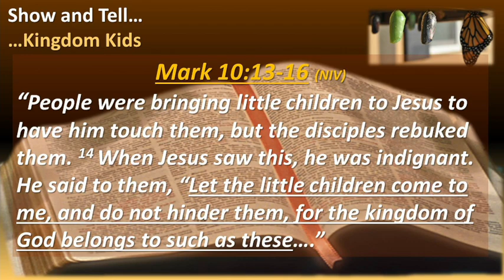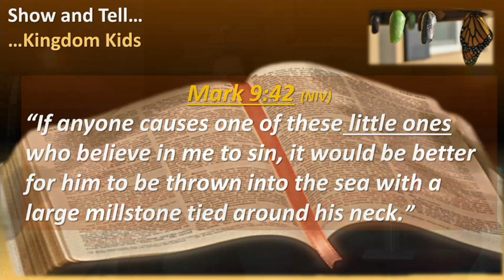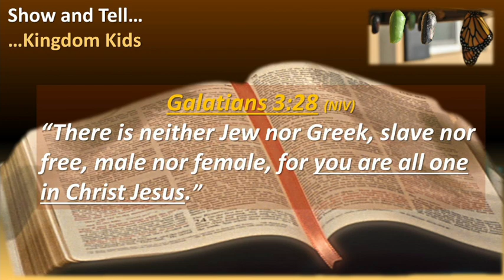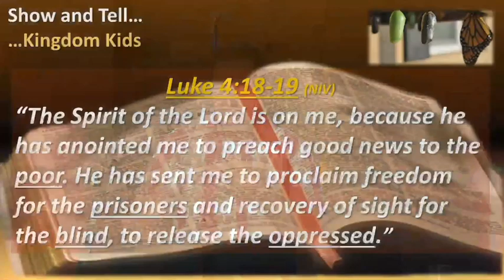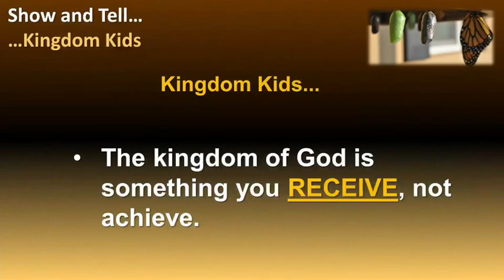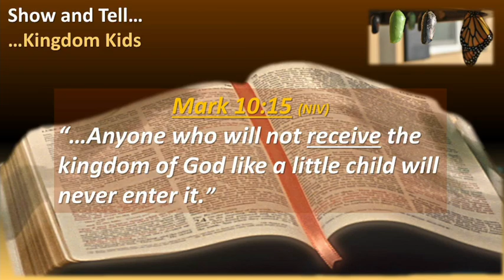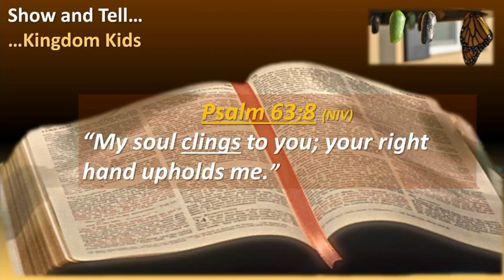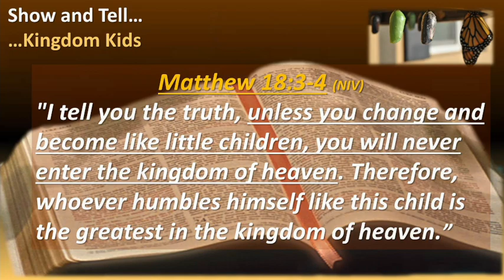Kingdom Kids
Join us for service Sundays at 10:30am